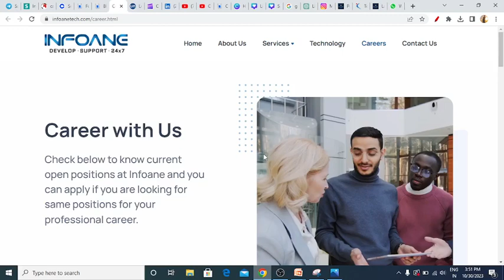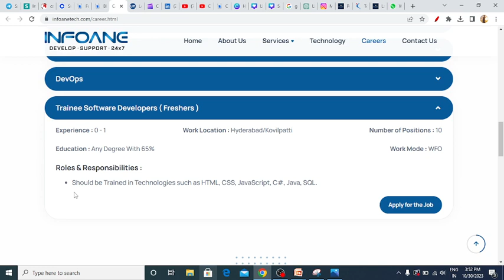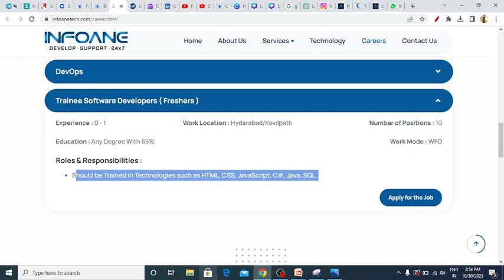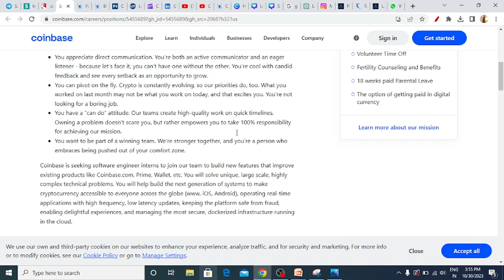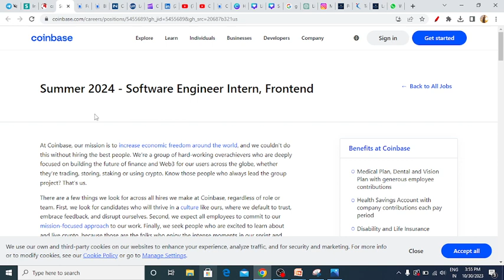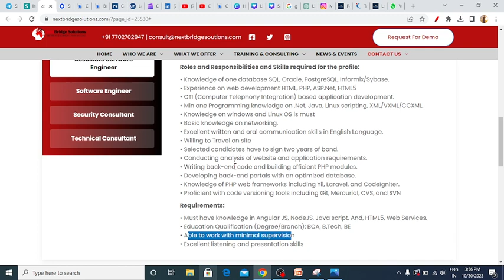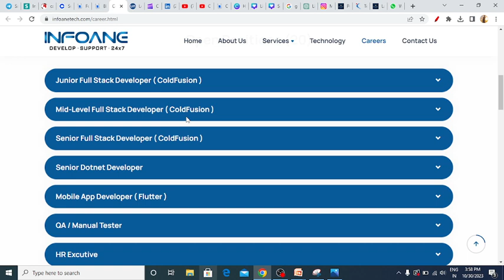Paypal Test Update | Latest Off Campus Hiring | 2022 | 2023 | 2024 | 2025 Batch Hiring | Kn Academy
jobs freshers
fresher hiring
summer internship
off campus
freshers hiring
Hiring freshers
STEP internship
product company
full time job
jobs